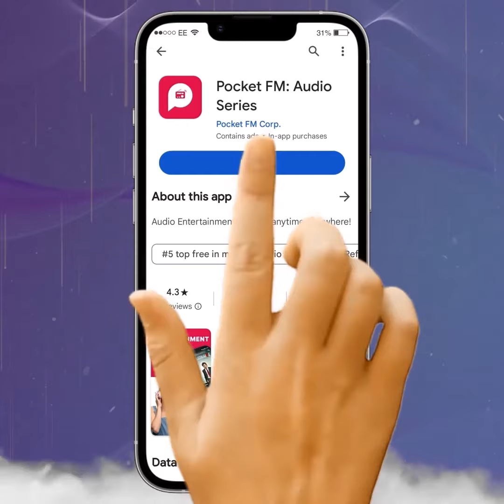The Boss | தி பாஸ் | Pocket FM | Drama | Hidden Truth Alt Opng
ஊட்டி தாதா அண்ணாமலையே,ஏழை சூர்யாவின் காலில் பயந்து விழுந்தது ஏன் ?